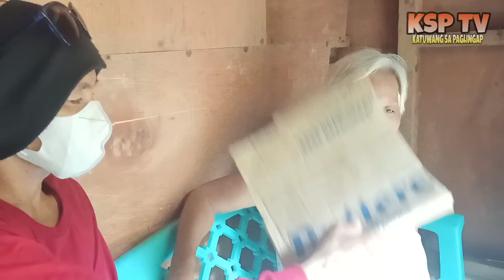NAY MYRNA WALANG TIGIL SA PAG IYAK..